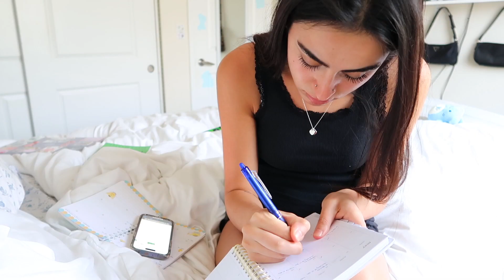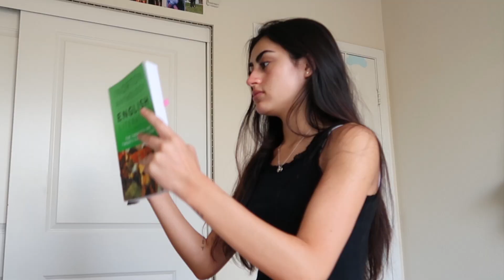MONDAY RESET | finals week, laundry & planning!!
hi guys, i missed you. i really hope you enjoyed watching my monday reset & let me know what other videos you would like to see from me. now that it is summer & i am more available, i want to post more for you all. engage with my videos & let me know of any video ideas you might have :) please like, comment, subscribe, share, & turn on post notifications! show me your support ily. thank you for tuning in & happy summer break!